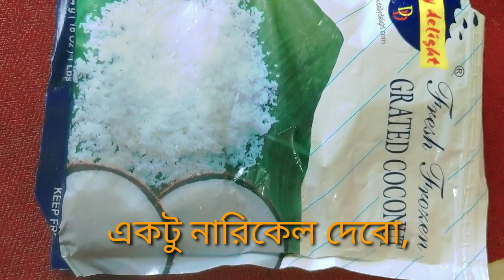ঈদের জন্য তৈরী করুন, কুমিল্লার বিখ্যাত হাতের সেমাই/semai pitha/ হাতের সেমাই রেসিপি.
বিখ্যাত হাতের  সেমাই. সেমাই পিঠা. দুধ pitha.
চালের গুঁড়া, দুধ, চিনি, নারিকেল.